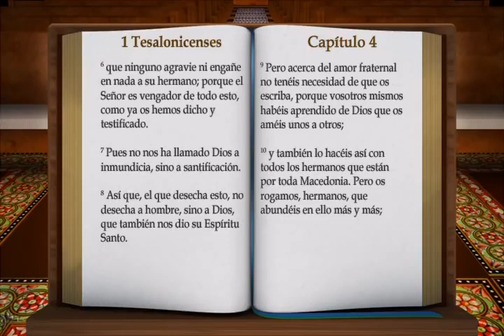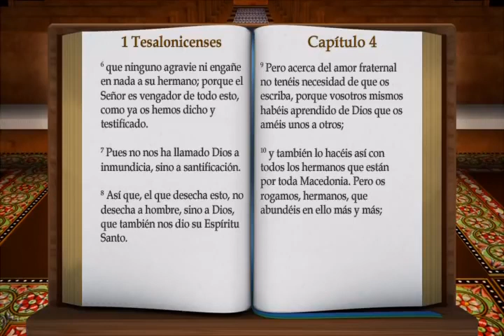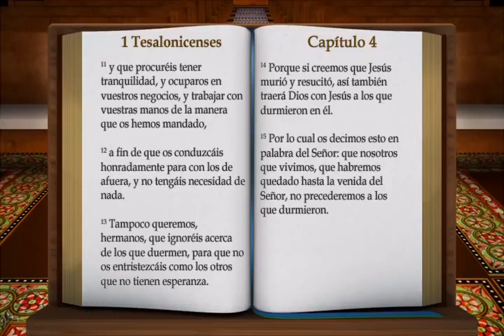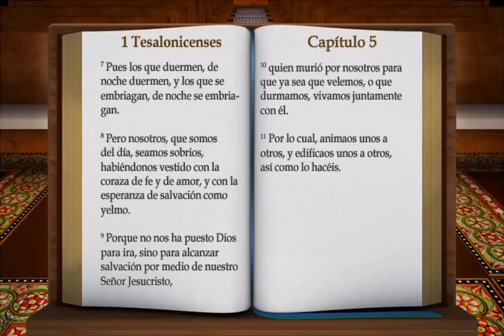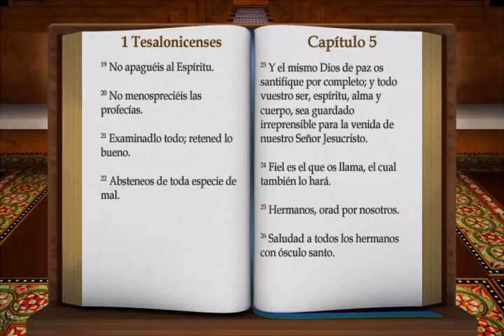52. 1 TESALONICENSES - REINA VALERA 1960 - VOZ SAMUEL MONTOYA